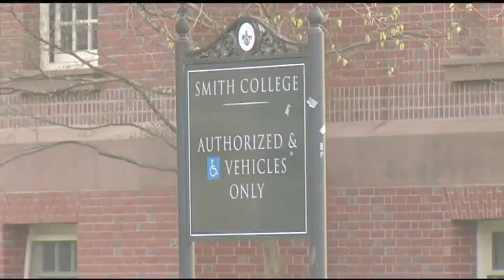Private security camera feeds exposed online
The 22News I-Team found a website that broadcasts thousands of "private" video feeds out to the world.